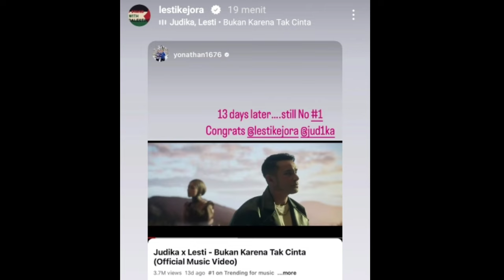BARU SAJA LESTI UNGGAH INI VIRAL SOUND LESTI ,, TENGKU SYAFIQ DAN BILLAR BERI KOMENTAR BEGINI